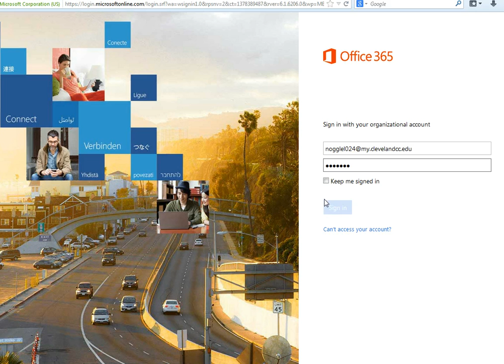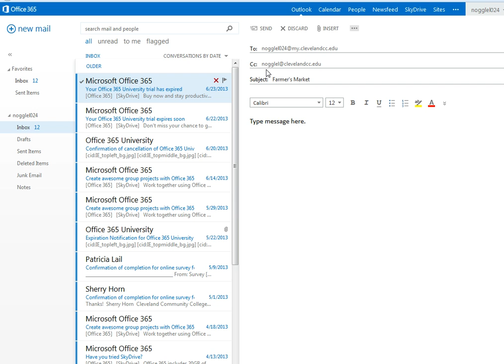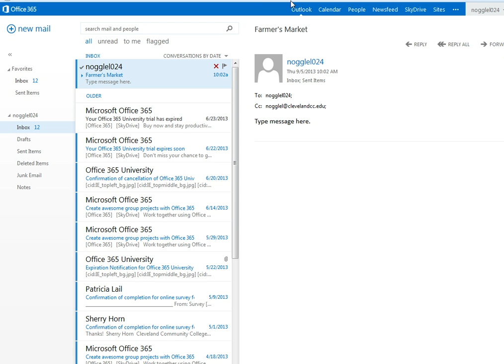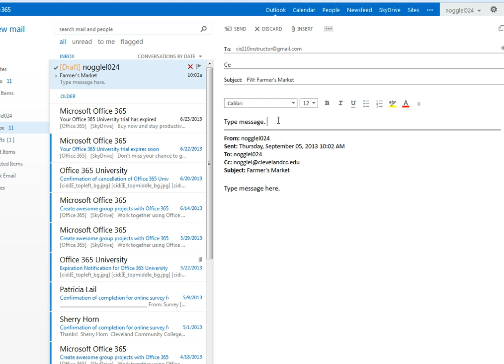Outlook Unit A Independent Challenge 1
This video will be helpful when completing Outlook Unit A Independent Challenge 1.